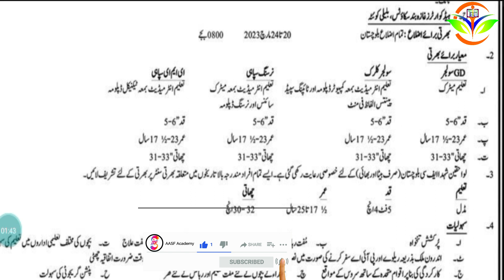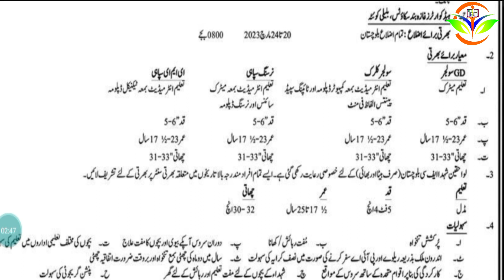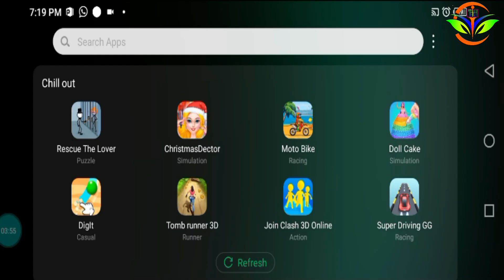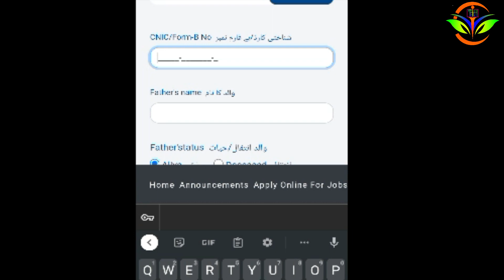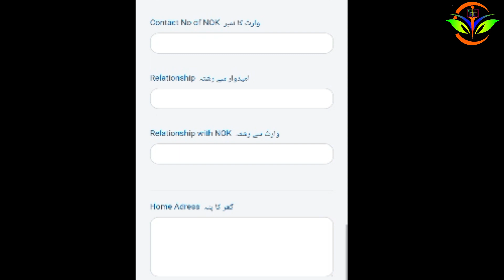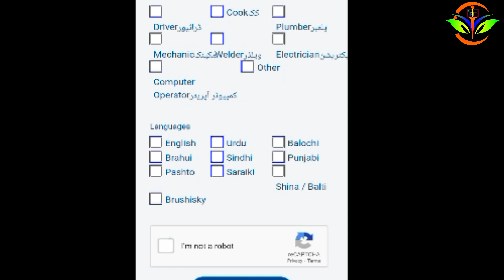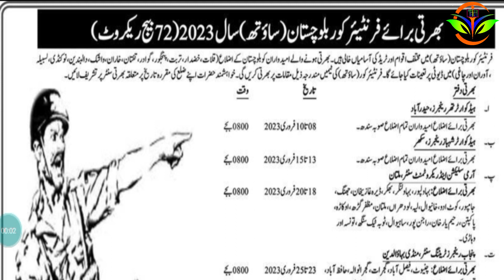fc jobs 2023 - fc balochistan jobs 2023 - fc jobs online apply - fc online registration slip 2023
FC Jobs 2023 can be Pakistani citizens are eligible to apply for FC Jobs 2023 in Frontier Corps. FC Jobs 2023 applicants must apply online for the relevant vacancy in FC Jobs 2023.  Application forms are being accepted from all over Pakistan by the Headquarters of Frontier Corps and rangers. For joining the organization every candidate must fill out an online application. Because applications other than online will not be accepted. They offer regular jobs for their candidates. So that’s why you join the Frontier Corps.  Every candidate must have original documents. Those candidates who have the following qualifications are able to apply for this job. Every candidate must apply as soon as possible because the last date for applying is very short. Further information for this job is given below.